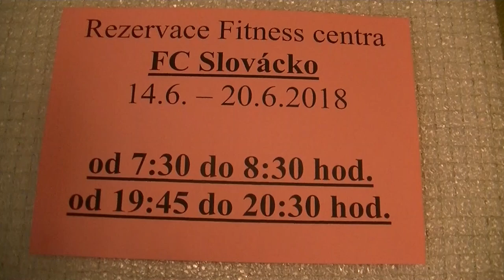Slovácko v posilovně